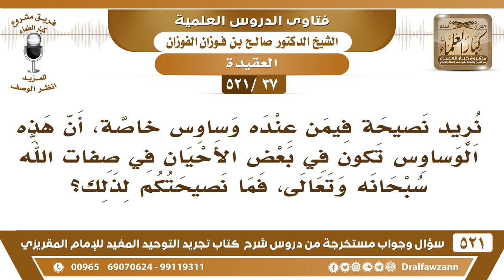[37 -521] نريد نصيحة لمن عنده وساوس تكون في بعض الأحيان في صفات الله سبحانه وتعالى؟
-[37 -521] السؤال: نُريد نصيحة فيمن عنده وساوس خاصة، أن هذه الوساوس تكون في بعض الأحيان في صفات الله سبحانه وتعالى، فما نصيحتكم لذلك؟
الجواب: نصيحتُنا أن يتعلم التوحيد، وأنْ يستعيذ بالله من الشيطان ويترك الوساوس.
للاشتراك في قناة الشيخ صالح الفوزان

للاستفسار والإقتراحات والدعم
رئيس الفريق
لمشروع كبار العلماء